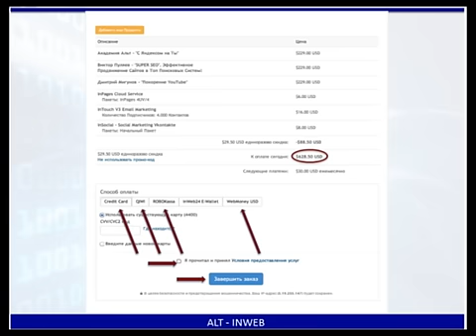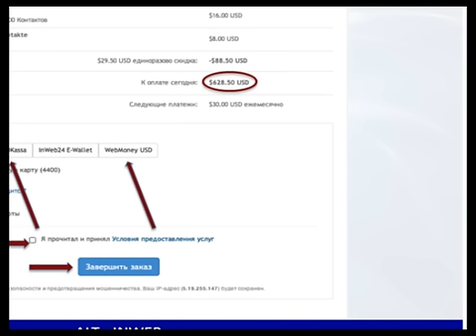Вопрос - ответ, после презентации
Готов к сотрудничеству с лидерами млм,
жду Вас в skype - lizakom24
Обсудим Ваш бизнес и возможность сотрудничества
С уважением, Вадим Комаров